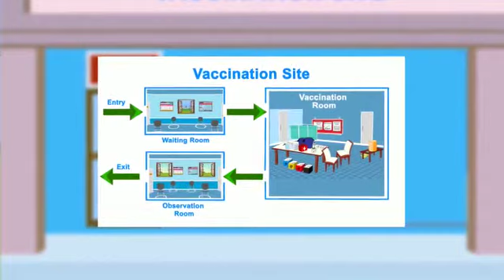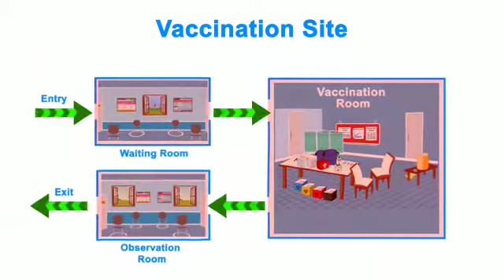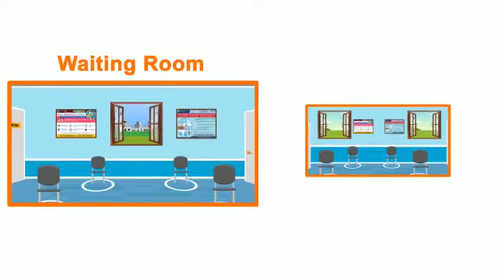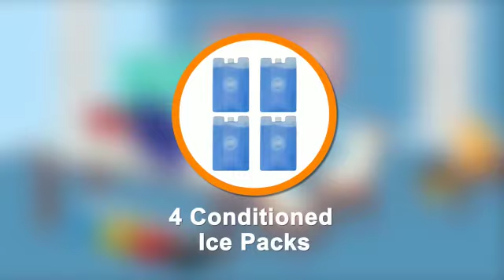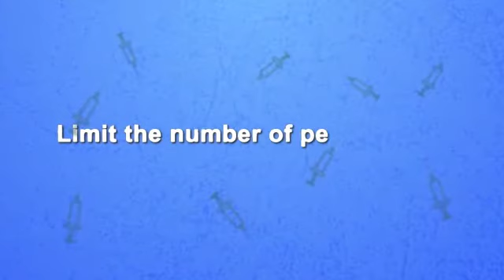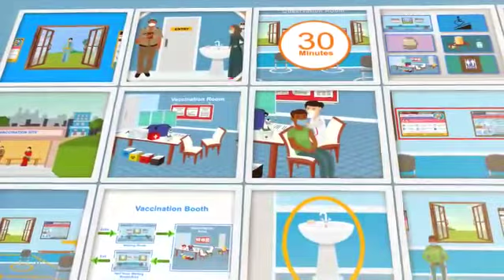GUIDELINES FOR SETTING UP A SITE FOR COVID-19 VACCINATION